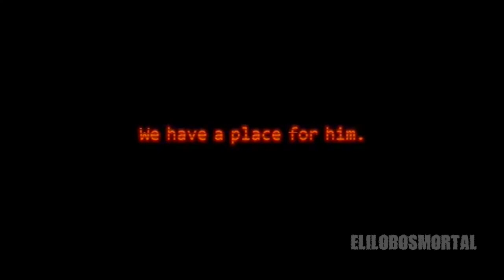FIVE NIGHTS AT FREDDY'S 3 | Historia , Rumores falsos y Teorías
Hola!! amigos y amigas aqui les traigo un vídeo en el cual es aclarando algunas cosas , ya sea la historia y los rumores falsos de FIVE NIGHTS AT FREDDY'S 3 que se dicen por hay que el mismo creador del juego los ha desmentido , espero y les guste :D

Nos vemos amigos y amigas y asta el otro Vídeo!!! :D